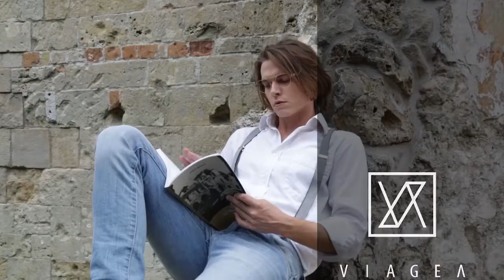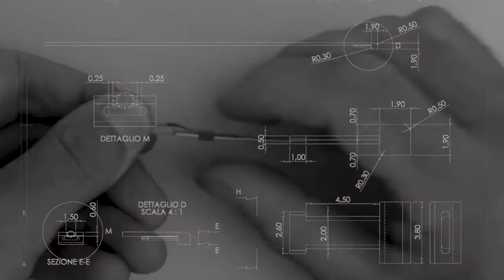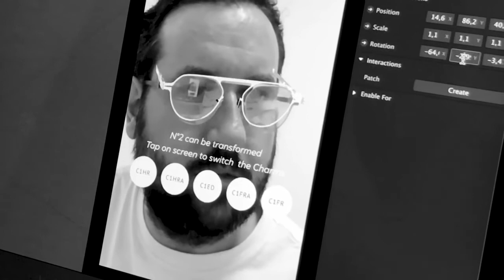Trendy Glasses & Versatile, Durable, Lightweight - VIAGEA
- ViageA is a bespoke eyewear brand, handcrafted in Italy, that serves to accentuate one’s individual identity and transform matter into art.

- ViageA frames come with an integrated joint technology that enables users to achieve a variety of styles and functions from one, single frame.

- TOOL FREE ASSEMBLY & EASY MOUNTING: This new technology features removable accents that allow consumers to have more choices when customizing their frame. It takes less than 5 seconds to create your own look.

- Our joint system makes it possible to customize the design and function of our glasses, simply by clipping our [ C1-Accent Clips ] to the [ B1-Base frame ].

- Aesthetics are only half the battle. Our innovative eyewear designs disrupt the industry by omitting screws, rivets, and welding from your glasses. These modern designs also boast practical benefit, as they are more durable and long-lasting.

- Our aim is to deconstruct each element, examine its function and re-present it in a different way. Each frame is customized to your particular preferences.

- Each includes your choice of one base frame from any of the 2 shapes AND one Accent Clip from any of the three designs outlined in the above section.

- Each includes your choice of one base frame from any of the 2 shapes AND all 3 Accent Clips.

- TRADITIONAL BARREL HINGE : Most frames have individual parts joined together with screws, which tend to loosen and require constant tightening or even get lost.

- The Ancient Art of Japanese Origami Influences Into Modern Minimalist Design : Our patented hinge is made by casting and utilizing a single block of spring steel sheet made into a simple cut & fold step - just like the Japanese art of origami.

- Our interchangeable active temple is designed to be Lightweight so that it stays on comfortably during any physical activities which will benefit your immune system particularly during the pandemic.  + Gym, workout or sports

- Everyday. Everywhere. ViageA travels with you in your daily life. + Work, study or play, ViageA eyewear can be transformed to suit your needs - both in design and function.

- Just think of your daily life at work, at cafe and gathering friends or dates and at gym … how great it looks with a right pair. Time to spruce up your daily wardrobe with our quintessential pairs : Classic, Chic, Funky and Sporty. With ViageA, one frame is all you need.